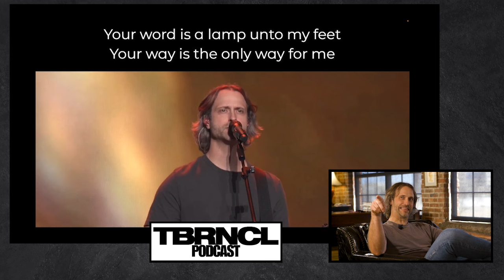Ep. 17 | Accountability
Thank you so much for joining us on today's podcast!

Our three amigos return to begin the very important discussion the importance of accountability in this week's episode. Without accountability, we are prone to making decisions that may not be to our benefit. The pursuit of accountability and submission to leadership helps prevent us from diving off of the deep end unintentionally.